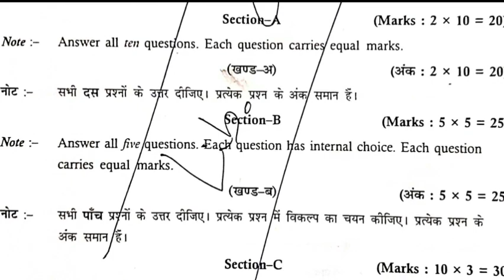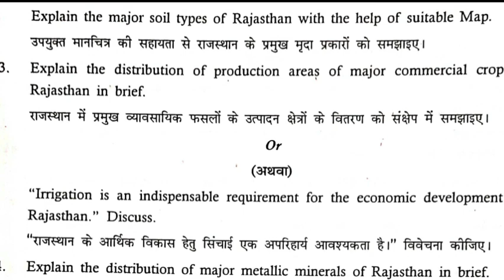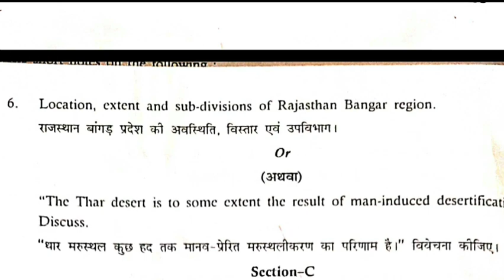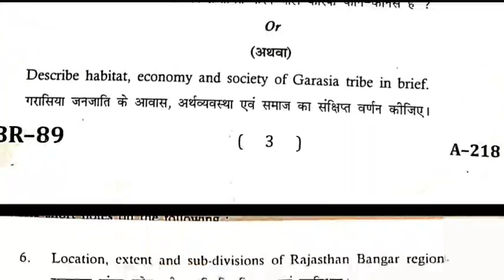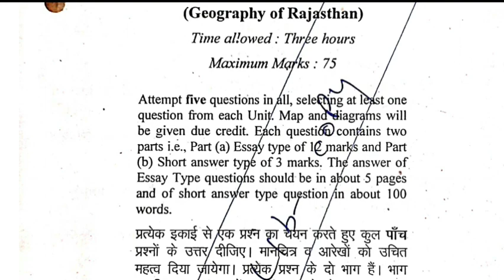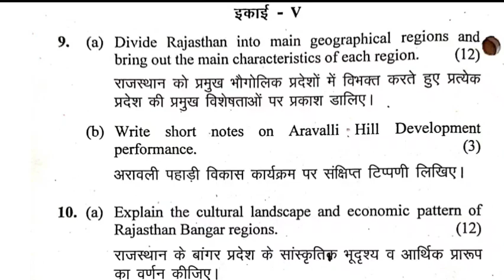MAHARAJA GANGA SINGH UNIVERSITY BIKANER // OLD EXAM PAPER 2022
EXAM 2022
EXAM 2020
EXAM 2018
OLD PAPER
MAHARAJA GANGASINGH UNIVERSITY BIKANER
MGSU BIKANER